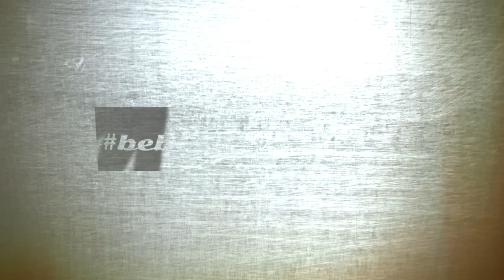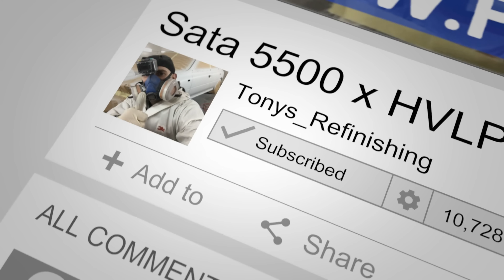£500 RESPRAY - MG Metro Cup Series Race Car - Rover Metro GTI - Sagola 3300 GTO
Hi Guys, in this video we will be taking a look at a budget repray we did on this MG Metro Cup Series Race Car - Rover Metro GTI, a repaint on a £500 materials budget

MY VIDEO CREATING KIT
CAMERA POV
CAMERA GIMBAL
CAMERA B ROLL
VOICEOVER MICROPHONE
EDITING PC